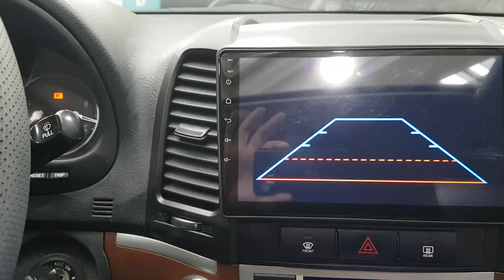2008 SANTAFE 8U328560